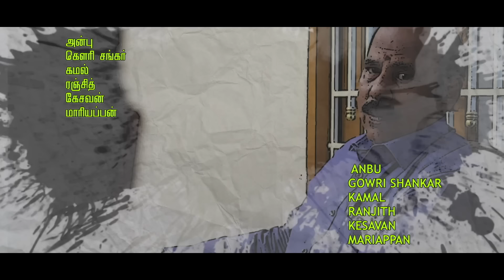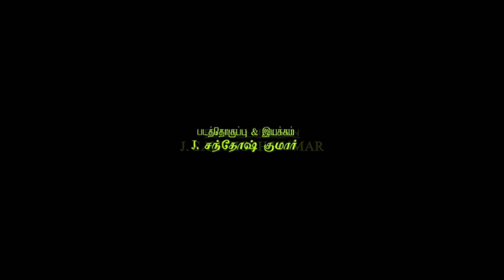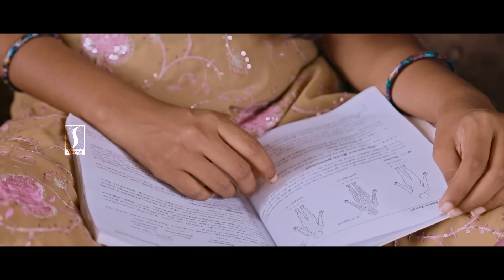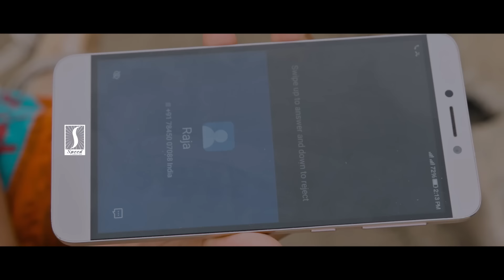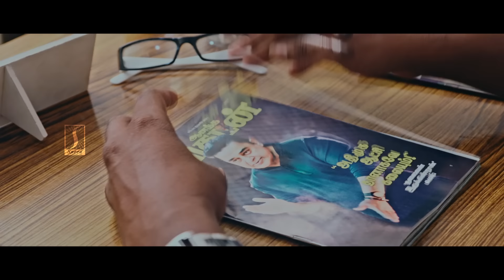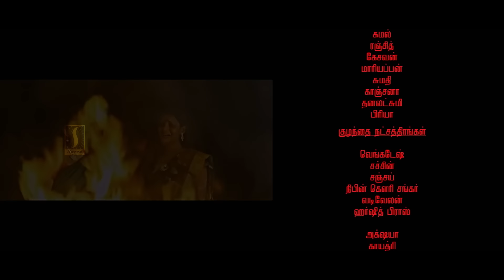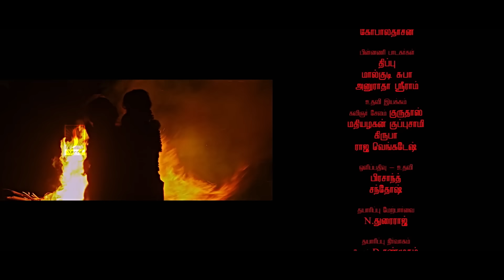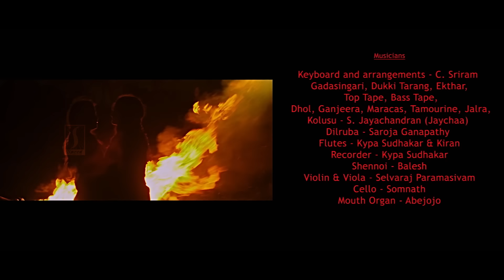Aaradi Tamil Full Movie | New Tamil Romantic Thriller Movie | Deepika Rangaraj | Vijayaraj | Full HD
A romantic film directed by Santhosh, starring Deepika Rangaraj and Vijayaraj in the lead roles.
Crew: Santhosh (Director), Abejojo (Music Director)
Cast: Deepika Rangaraj, Vijayaraj